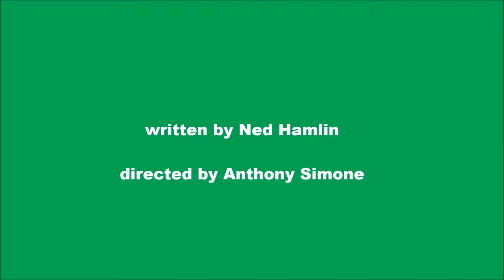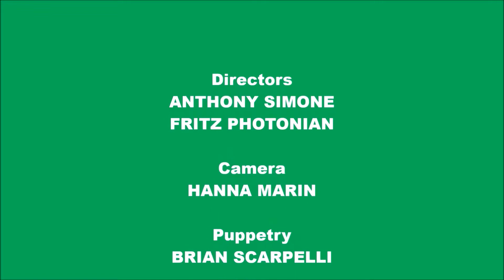The Adventures of Mr Dragon Episode 11 Mr Dragon Needs Glasses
Season 1, Episode 11 - Everyone's gotta have glasses at least once in a while, and this dragon is no exception!